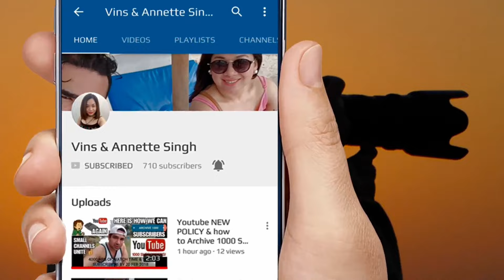How to repair concrete ceiling / Cement HDB ceiling / DIY repairs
How to repair concrete ceiling with cement / DIY Now